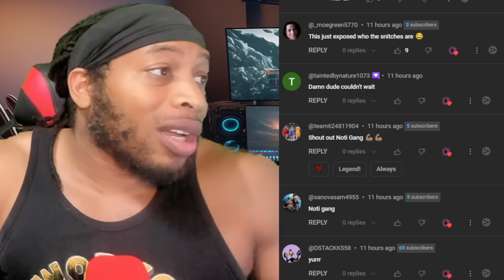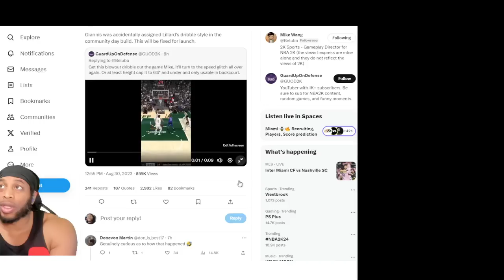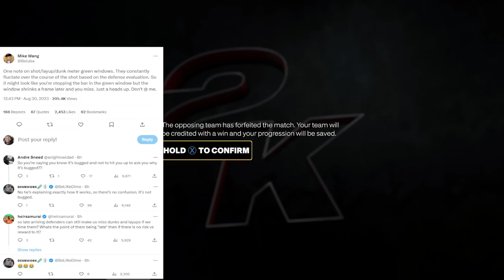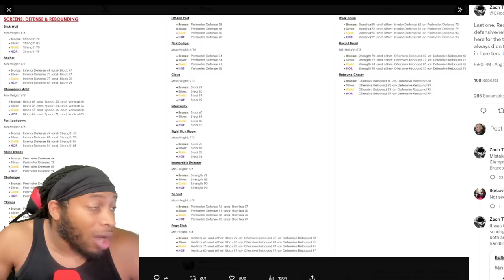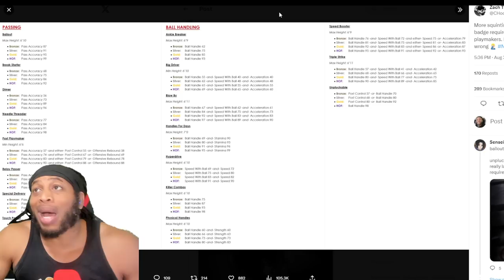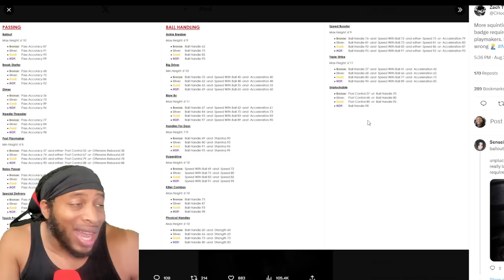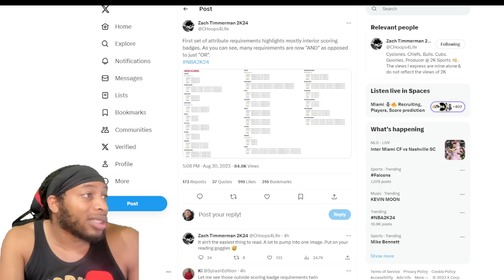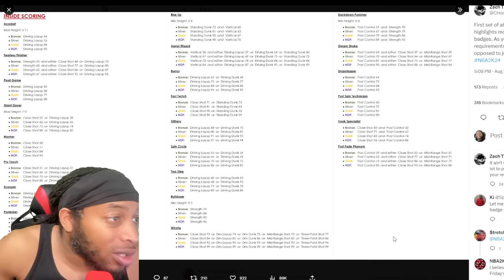THIS IS ABSOLUTELY INSANE | NBA 2K24 NEWS AND UPDATES | NBA 2K DEVS RELEASE BADGE REQUIREMENTS